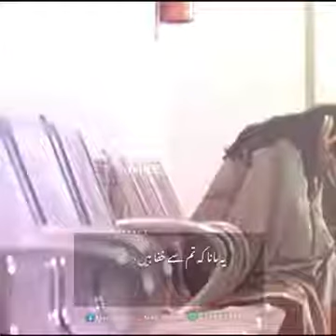August 8, 2020